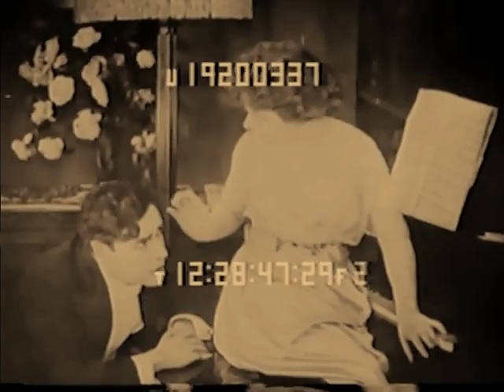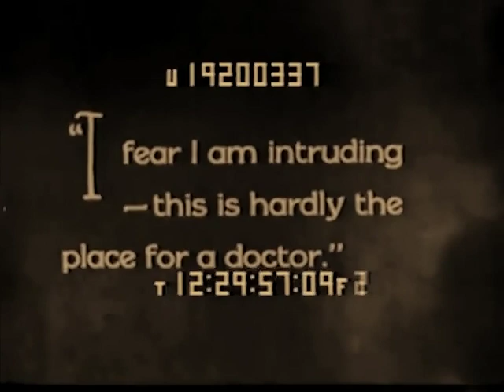The Black Stork 1917 - Jane Fearnley, Allan Murnane, Hamilton Revelle ⚡UPGRADE⚡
Eugenicist Harry J. Haiselden warns a young couple who are considering marriage that they are ill-matched and will produce defective offspring. He is right; their baby is born defective, dies quickly, and floats up into heaven.

Director: Leopold Wharton, Theodore Wharton.
Cast: Jane Fearnley, Allan Murnane, Hamilton Revelle, Elsie Esmond

редкие фильмы
희귀 한 영화
أفلام نادرة
レア映画

字幕：英語、スペイン語、ポルトガル語